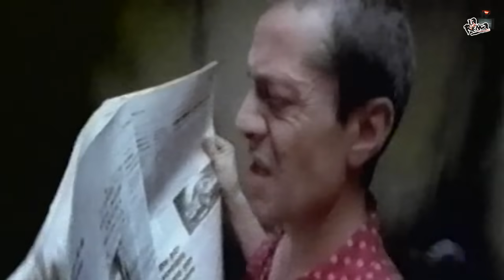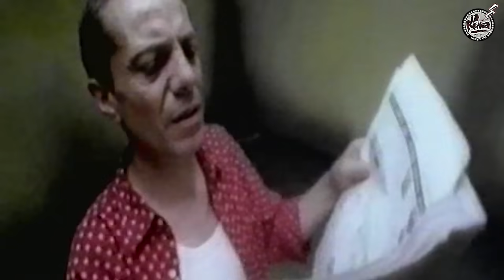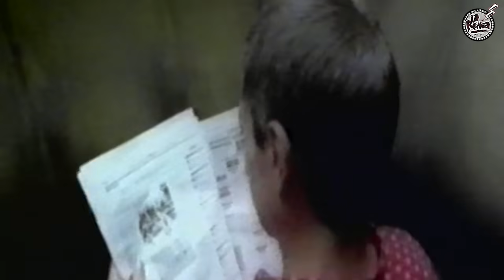La Renga - El final es en donde partí - Despedazado por Mil Partes - 1996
La Renga 30 Años - El final es en donde partí - Despedazado por Mil Partes - 1996

Déjame ver que hay para saborear esta vuelta
La carta no está siempre a tu alcance en los matutinos
Loco de pensar que se dispute el poder y la gloria
y con el frío de un reino las almas congelar.

Cuánta verdad, cuánta mentira y cuántas palabras
y todo ese motor para devastar tu inconsciente
y en qué lugar habrá consuelo para mi locura
Esta ironía con que se cura?  Si el final es en donde partí.

Y a quién llamar,
A quién golpearle la puerta tan tarde
Si esta noche no puedo dormir

La verdad, la mentira y la mueca de tu ingenuidad
Cuántas palabras se disputan el poder y la gloria
y cuántas vidas se pierden en el frío de un reino mortal.

Loco de pensar, queriendo entrar en razón y el corazón
Tiene razones que la propia razón nunca entenderá
y a dónde voy, siempre voy a buscar lo que es mío
Aunque el planeta termine en un círculo y el final es en donde partí

No llores más, dame la mano contame tu suerte
De esta manera quizás no sea la muerte,
La que nos logre apagar el dolor

Esta ironía con que se cura,
Si el final es en donde partí

Gustavo Nápoli